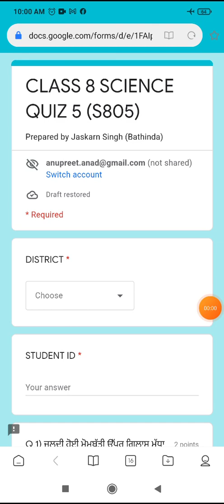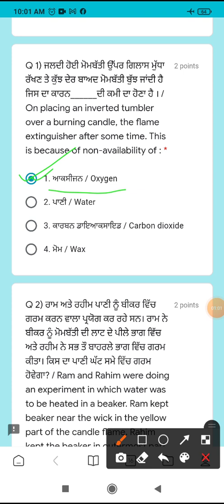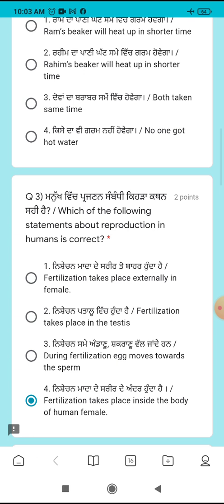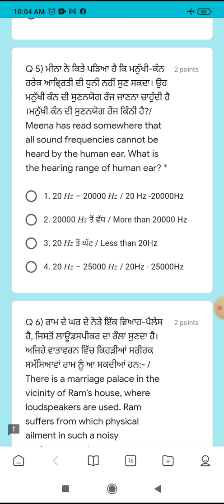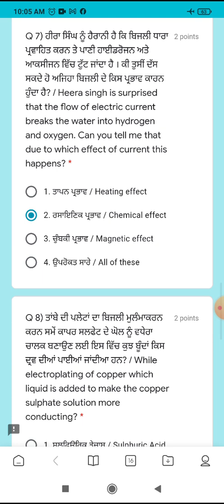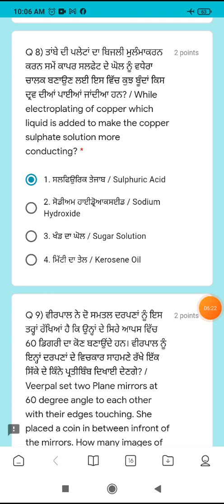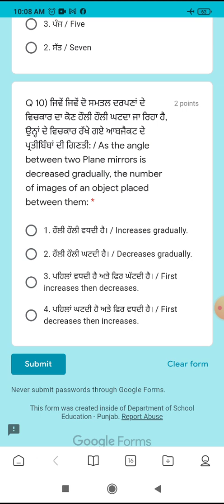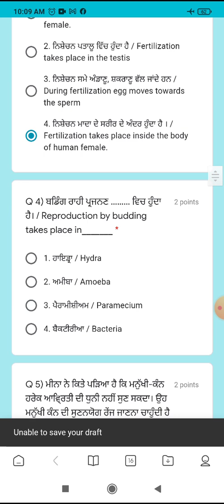8th Science ll NAS Revision Quiz - 5 Solutions ll LO - S805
16 ਸਤੰਬਰ ਨੂੰ ਹੋਣ ਵਾਲੇ ਅਠਵੀਂ ਜਮਾਤ ਦੇ ਪੇਪਰ ਦੀ ਤਿਆਰੀ ਲਈ ਹੇਠ ਲਿਖਿਆ ਵੀਡਿਊਜ਼  ਵੇਖ ਲਈਆਂ ਜਾਣ। ਇਹ  ਹੁਣ ਤੱਕ ਦੇ ਹੋਏ NAS ਦੀ ਤਿਆਰੀ ਦੇ ਪੇਪਰ ਅਤੇ  worksheets ਦੀ ਤਿਆਰੀ ਕਰਵਾਦੀਆਂ ਹਨ :-

ਉੱਪਰ ਦਿੱਤੀਆਂ ਵੀਡੀਓਜ਼ ਅਪ੍ਰੈਲ - ਮਈ ਅਤੇ ਜੁਲਾਈ - ਅਗਸਤ ਦੇ ਸਿਲੇਬਸ ਵਿਚੋਂ ਹੈ ।

CLASS 8 SCIENCE PRACTICE QUIZ NO. 5

8th Class Science Important video lectures

8th Science, Chapter 2 Microorganisms:- Friends & Foes (Complete Chapter)

8th Science:- Ch-7:- Conservation of Plants and Animals( Full Chapter)